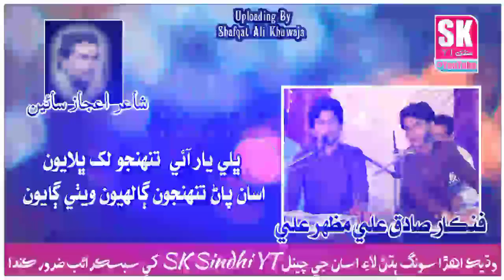Bhali Yaar Aaye | Singer Sadiq Ali Mazhar Ali | Poet Aijaz Sain | New Kalam 2023 | SK Sindhi YT